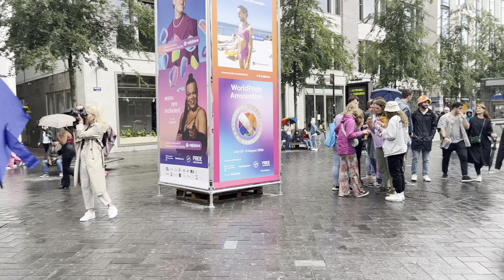PRIDE AMSTERDAM CANAL PARADE 2023